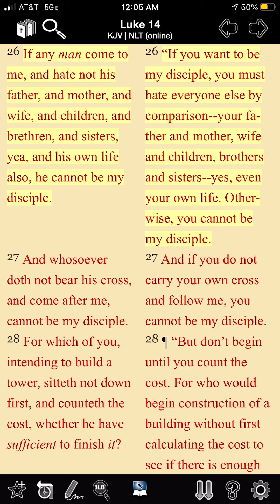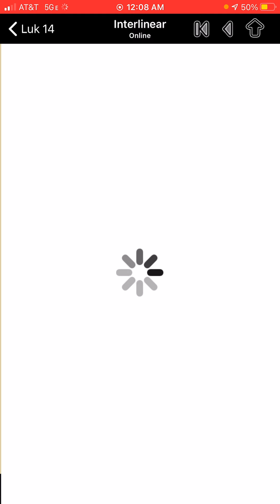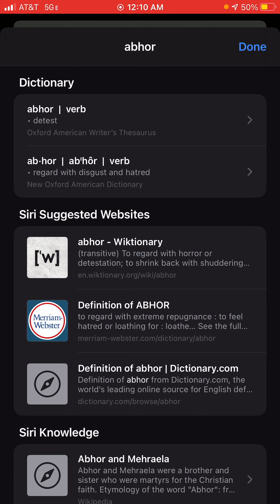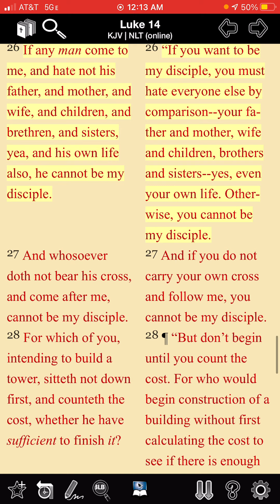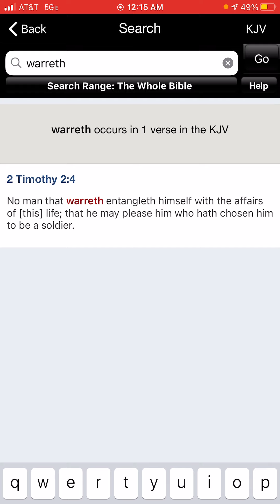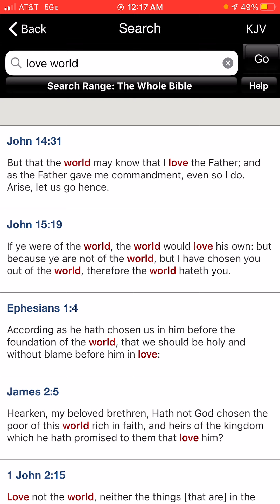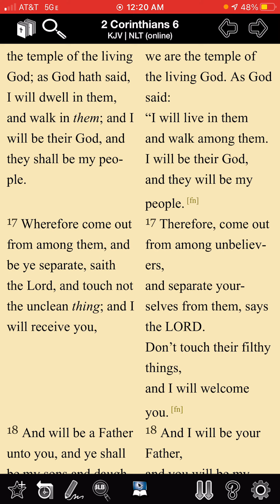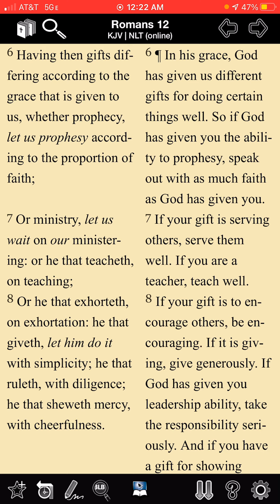In Depth: “hate not” Luke 14:26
Luke 14:26 (KJV) If any [man] come to me, and hate not his father, and mother, and wife, and children, and brethren, and sisters, yea, and his own life also, he cannot be my disciple.